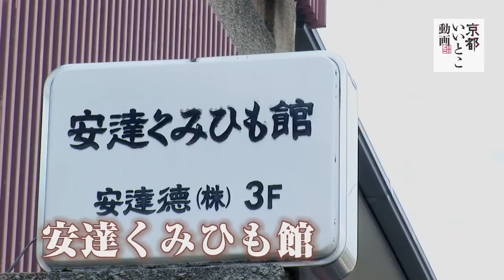安達くみひも館 / Adachi Kumihimokan / 京都いいとこ動画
道具や飾りとして古くから親しまれた組紐づくりの技を、問屋向けに伝える目的ではじめた体験の場。その後、より多くの人に広めるべく20年ほど前にオープンしたのが現在の施設です。４つのコースで一番人気は『ストラップくみひも体験』。色の組み合わせをじっくり吟味し、簡単な手ほどきを受けると早速はじめられます。組み上げること約20分で完成するのは世界にひとつだけの品。普段の暮らしで愛用してみませんか。